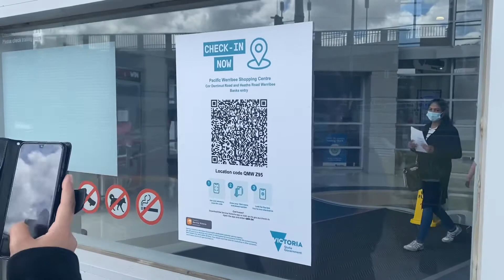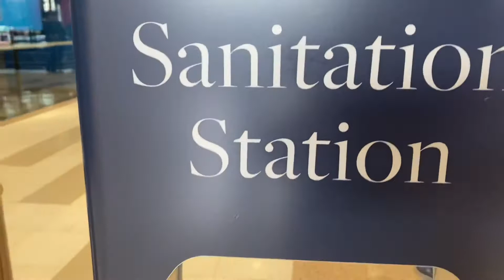MAKULIT PERO MABAIT nag bigay ng $100💵💵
Makulit Pero mabait nag bigay ng 100 dollars 💵 💵💵 /Tess acebedo vlog